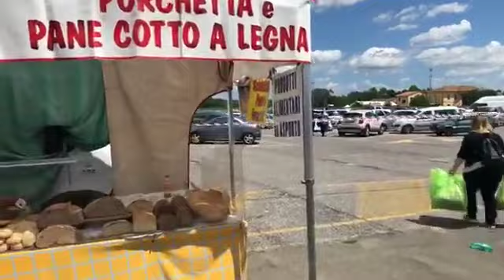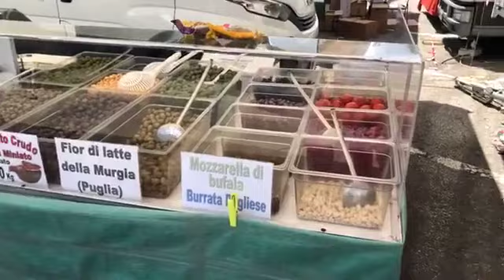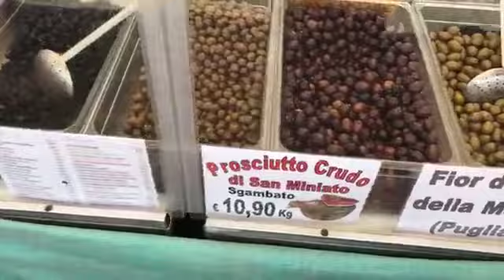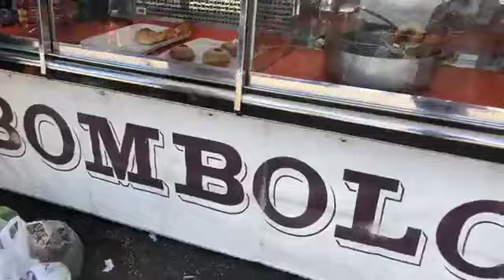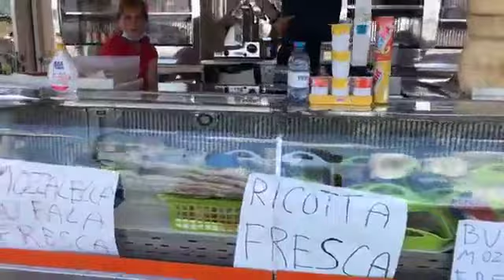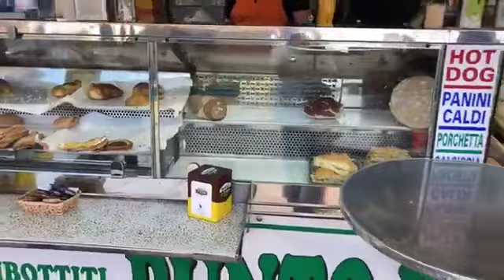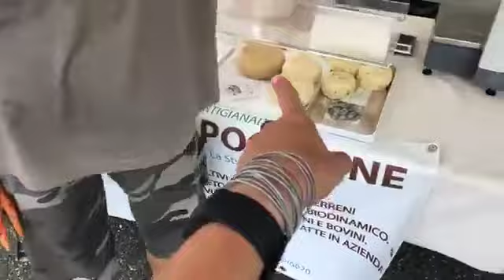Újra van piac! LIVE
Mivel újra tartanak heti piacot gondoltam elnézek Pontederára és viszlek Benneteket magammal- ha csak virtuálisan is. Maszk van nálam meg fertőtleníteni is lehet minden lépésnél, nem lehet viszont átvágni a sotok között hogy a haladási irányt betírtsuk (de nem tartottam be).
Egy séta a ruhák, szandik, párnák és karkötők között, vannak persze fürdőrucik és táskák is... na szóval az első sorban részletesebben megálltam a pultoknál hogy megmutassam mit árulnak a zöldséges, halas pultnál vagy a nápolyi, pugliai árusok. Én mindig itt veszem a mozzarella di buffatlát, burratát, olajbogyót és grillezett mindenfélét.